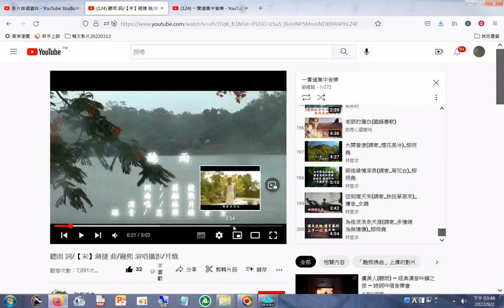20220902#道歌播放清單 一貫道集中音樂